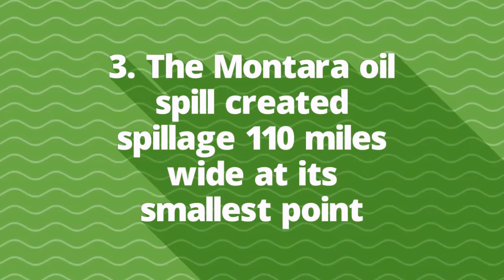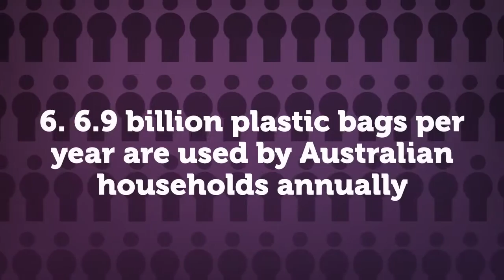10 Disturbing Facts About Water Pollution in Australia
10 Disturbing Facts About Water Pollution in Australia

Australian Water Pollution is a MAJOR problem
Here are 10 disturbing facts about
Water Pollution in Australia

1. Every Australian resident uses an average of 341,000 liters of water per year

2. Salinity pollution in Australia costs over $250 million per year to treat

3. The Montara oil spill created an oil spill 110 miles wide at its smallest point

4. Land pollution makes up over 80% of all marine and freshwater pollution

5. 13 billion plastic drink containers are used by Australians every year

6. 6.9 billion plastic bags per year are used by Australian households annually

7. Until 1995, 1.5M tons of sulfides were dumped into the King river annually

8. 85% of households in Australia dispose of harsh garbage improperly

9. 1sqkm of Australian is contaminated with 4000 fragments of plastic

10. 85% of all marine birds in Australia are impacted in by plastic pollution